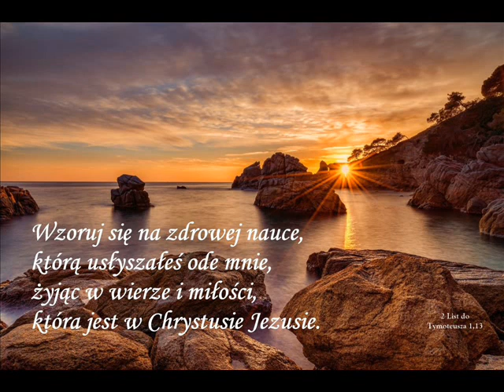5 J A Komensky - Labirynt świata i raj serca cz5 rozdziały od 29 do 42